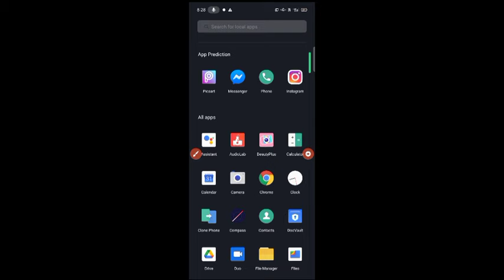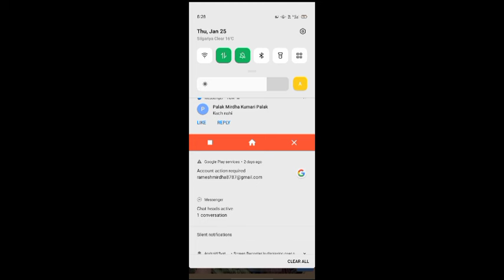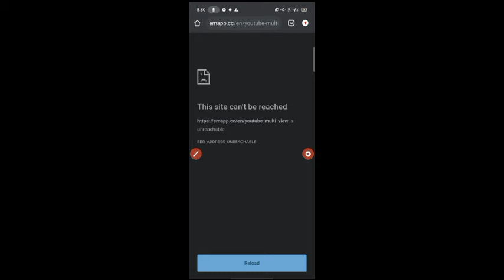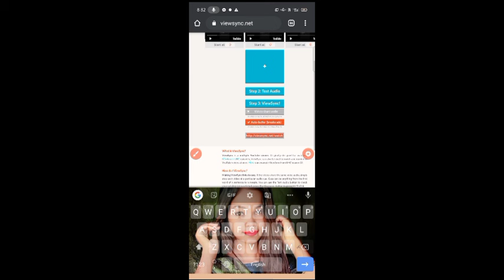3-4 Views आता है 😥| Video Viral kaise kare | View Kaise Badhaye | How to increase views on youtube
3-4 Views आता है 😥| Video Viral kaise kare | View Kaise Badhaye | How to increase views on youtube